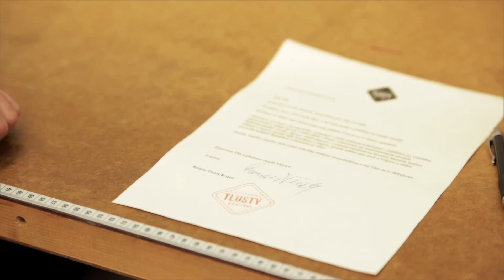Podnikatelská esa: Brašnářství Tlustý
Sázka na vlastní a kvalitní výrobky i prodej přes internet. To je jen část úspěšného příběhu Brašnářství Roman Tlustý a spol. Lidé oceňují především to, jak se malá firma dokázala postavit tlaku nadnárodních podniků a nevzdala se ani v situaci, která by byla pro většinu ostatních beznadějná.

📃 SOUVISEJÍCÍ ČLÁNKY
» (2024) Krach nebo reklamní tah? Brašnářství budí emoce, spotřebitelé mohou být odškodněni
» (2014) Za jediný rok ze dna na vrchol. Brašnářství získalo srdce zákazníků